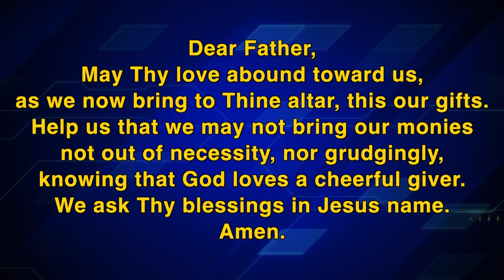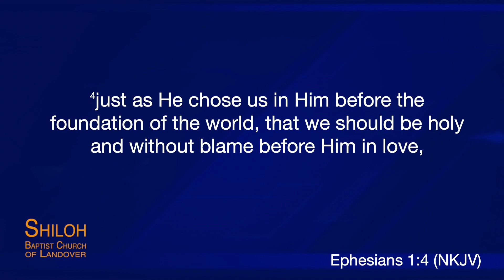"Chosen of the Lord to Be a Witness" Rev. Michele Reynolds 11/8/2023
Join us each Sunday at 10:00 am for IN-PERSON WORSHIP Sunday Worship at the church AND VIRITUAL right here on our SBC YouTube Channel

Join us for Bible Study at 7pm on Teams and Midweek Service at 8:00pm right here on YouTube